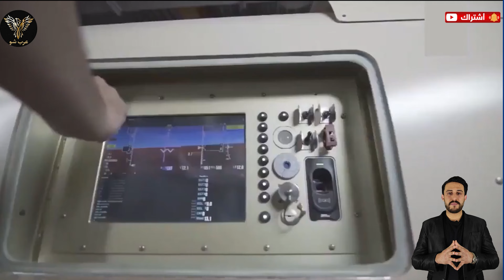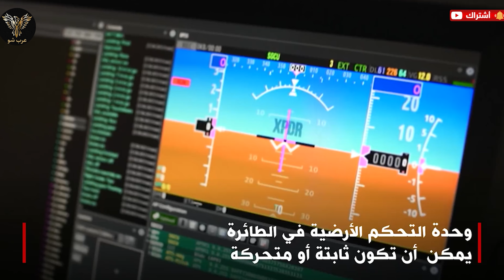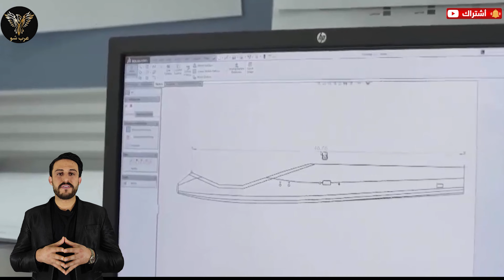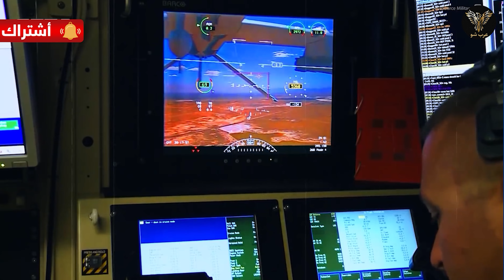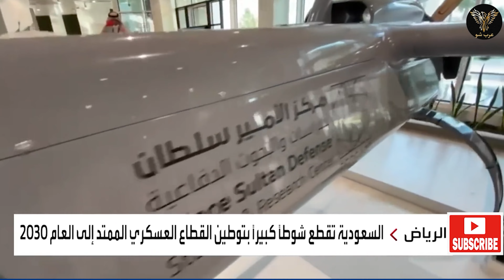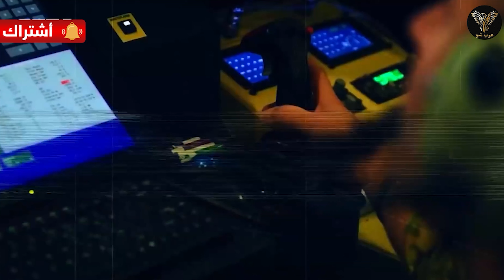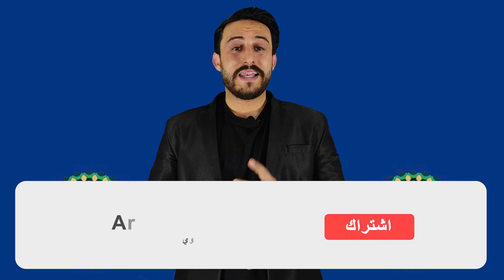طائرات درون السعودية الصنع تقلب موازين القوى في المنطقة 🇸🇦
لتواصل معي